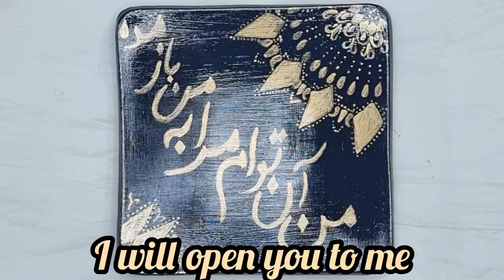How to acrylic painting - Easy acrylic drawing for beginners - How to paint liquid gold leaf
Hello, beautiful, welcome to a beautiful video from me. In this video, you will learn easy acrylic painting with gold leaf from me. I love you.

Tools used in this painting:
✔️Earthenware plate
✔️Acrylic black 24 Vesta
✔️ Acrylic white 40 Vesta
✔️ Acrylic blue 21 Vesta
✔️Pars Artist  brush number8
✔️Pars Artist small brush number 1

00:00 start of the video🤗
00:03 Painting the plate with acrylic paint 🖌
00:13 Drawing a design with liquid gold leaf🖌
01:30 Writing poetry 🖋

Hello my beautiful, I am Rezvaneh, an art girl who loves painting and art In this channel, I would like to convey the good feeling and pleasure of painting to you, as well as beginner art education. Convenient and easy painting training with acrylic paint. Beginner painting training step by step. Beginner and easy training of gold leaf boards. Acrylic paint. Oil paint. Face painting. Canvas painting beautiful Flower painting with acrylic paint. Butterfly painting with
acrylic paint.drawing dance